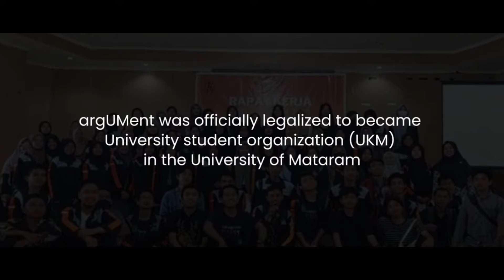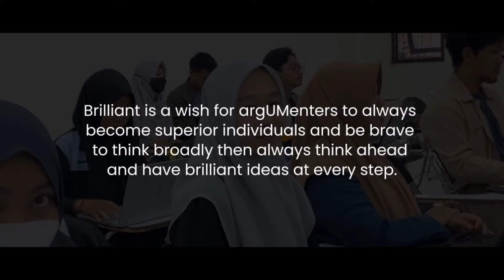NEW BOARDS AND CABINET OF UKM argUMent UNRAM 2024